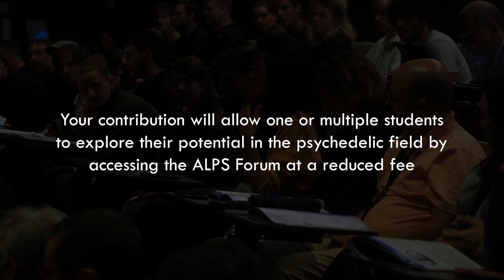ALPS forum 2023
We want to contribute to the education of the next generation of psychologists and psychotherapists working with psychedelic substances, legally and evidence-based informed in Switzerland. We need your support to make that happen!

Join us in shaping the future of psychedelic therapy education in Switzerland: Help us make evidence-based and legal training a reality for the next generation of psychologists and psychotherapists!